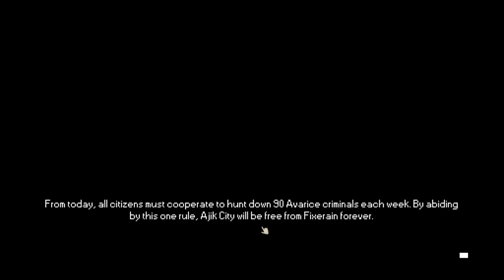No Umbrellas Allowed - Everything Must Go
No Umbrellas Allowed is a delightful blend of second-hand shop simulator, and a nightmare dystopia where the Government wants to turn everybody into zombies with toxic rain.